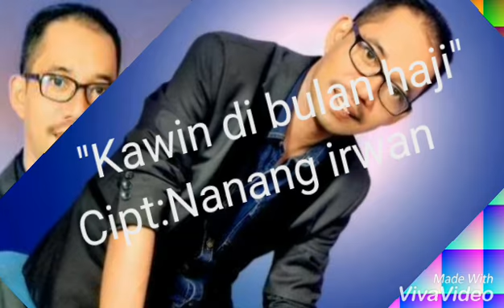Kawin di bulan haji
Kawin di bulan haji#lagu banjar
Cipt;Nanang irwan
Dangdut banjar NANANG IRWAN KRD.